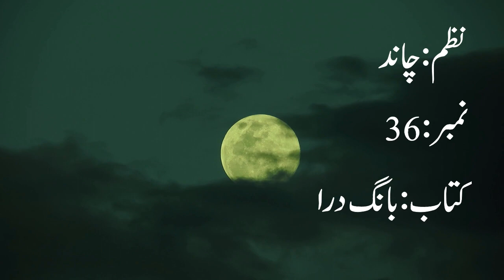Nazm Chand By Allama Iqbal With Full Tashreeh | نظم چاند از علامہ اقبال مکمل تشریح کے ساتھ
میرے ویرانے سے کوسوں دُور ہے تیرا وطن
ہے مگر دریائے دل تیری کشش سے موجزن
قصد کس محفل کا ہے؟ آتا ہے کس محفل سے تُو؟
زرد رُو شاید ہوا رنجِ رہِ منزل سے تُو
آفرنیش میں سراپا نور تُو، ظُلمت ہوں میں
اس سیہ روزی پہ لیکن تیرا ہم قسمت ہوں میں
آہ! مَیں جلتا ہوں سوزِ اشتیاقِ دید سے
تو سراپا سوز داغِ منّتِ خورشید سے
ایک حلقے پر اگر قائم تری رفتار ہے
میری گردش بھی مثالِ گردشِ پَرکار ہے
زندگی کی رہ میں سرگرداں ہے تُو، حیراں ہوں مَیں
تُو فروزاں محفلِ ہستی میں ہے، سوزاں ہوں مَیں
مَیں رہِ منزل میں ہوں، تُو بھی رہِ منزل میں ہے
تیری محفل میں جو خاموشی ہے، میرے دِل میں ہے
تُو طلب خُو ہے تو میرا بھی یہی دستور ہے
چاندنی ہے نور تیرا، عشق میرا نور ہے
انجمن ہے ایک میری بھی جہاں رہتا ہوں میں
بزم میں اپنی اگر یکتا ہے تُو، تنہا ہوں مَیں
مہر کا پرتَو ترے حق میں ہے پیغامِ اجل
محو کر دیتا ہے مجھ کو جلوۂ حُسنِ ازل
پھر بھی اے ماہِ مبیں! مَیں اور ہوں تُو اور ہے
درد جس پہلو میں اُٹھتا ہو، وہ پہلو اور ہے
گرچہ مَیں ظُلمت سراپا ہوں، سراپا نور تو
سینکڑوں منزل ہے ذوقِ آگہی سے دُور تو